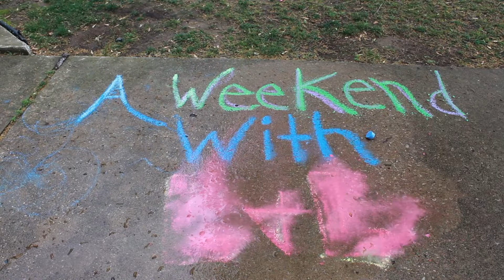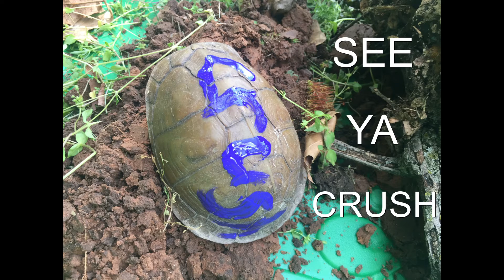L&L VlogS - EP2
Our family trip to the Botanic Gardens in Tulsa, Oklahoma.

Like cars? Check out this video!